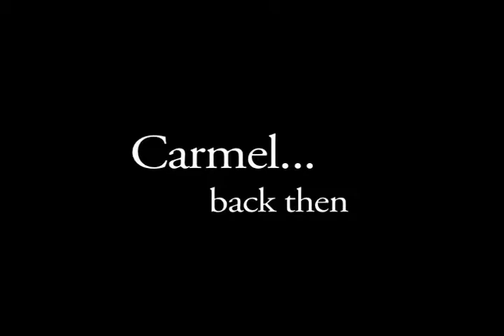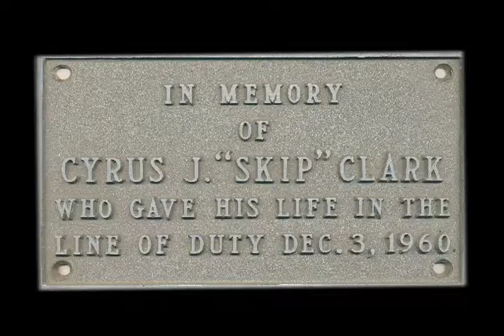Moments in Carmel's History - Gerald Adams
In this episode of Moments in Carmel's History, Mildred Adams talks about the career of her husband Gerald Adams. Gerald is the former Carmel Fire Department Chief from 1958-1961. He was also a long time Carmel Firefighter from 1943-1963. (c) 2013 The OMNI Centre for Public Media, Inc.